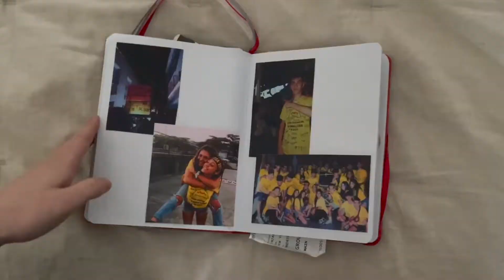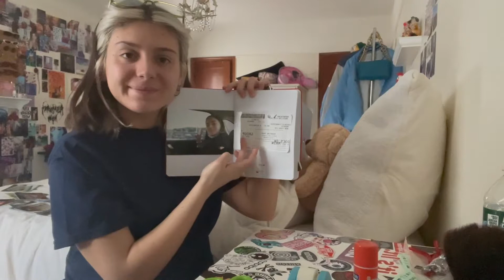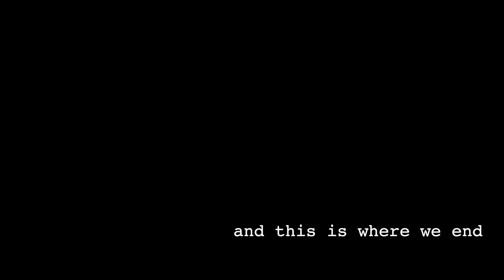valentine's day but a week later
i know i've been MIA, but I hosted some fun celebrations for my friends, family, and matt for v-day. i know i had a lot of fun and hope everyone else did too. this is how i'm attempting to get myself back into the swing of things

thank you 4 all da luv and support ♡